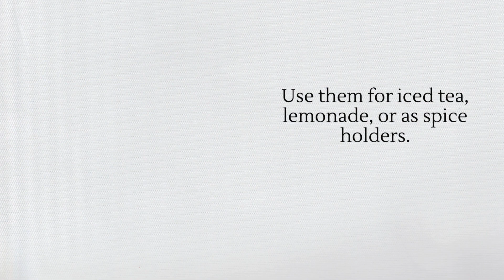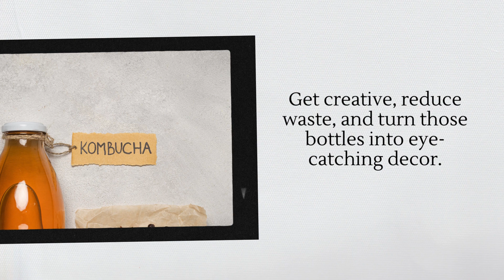What to do With Kombucha Bottles?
Hey, leisure lovers! Welcome back to TalkLeisure!
Ever wondered what to do with those leftover kombucha bottles?

Can you repurpose old kombucha bottles?
Absolutely! Clean them up, let them air dry, and boom—versatile additions to your home.

What do people generally do with old kombucha bottles?
Get ready for genius ideas! Vases, chandeliers, candle holders, lamps—endless possibilities.

Use them for iced tea, lemonade, or as spice holders.
Feeling eco-friendly?
Gift them or send to a recycling company. Reduce waste, create cool decor—win-win!

Can you use empty kombucha bottles to refill acidic beverages?
You bet! High acidity makes them perfect for lemonade, soda, or vinegar.
 And why are recycling habits always better?
Quick facts—conserves resources, reduces pollution, saves energy, creates jobs.
 Let's commit to recycling more—it's good for the planet and us.

Now, burning questions about reusing kombucha bottles.
Can you reuse them for water? Absolutely!
 Clean thoroughly to avoid residue. Why are kombucha bottles glass?
 No chemicals leach into your drink.
Can you reuse Health-Ade Kombucha bottles?
Of course! Wash them well, remove the rubber stopper, and fill with your favorite flavor.

There you have it, leisure enthusiasts!
The ultimate guide to repurposing kombucha bottles.
 Get creative, reduce waste, and turn those bottles into eye-catching decor.

Thanks for tuning in to TalkLeisure, where we turn ordinary into extraordinary.
 Until next time, stay creative, and keep sipping on that kombucha magic!